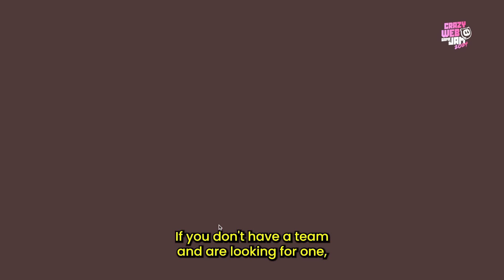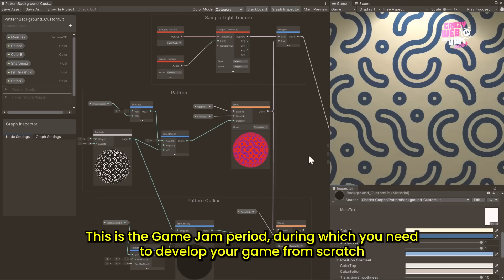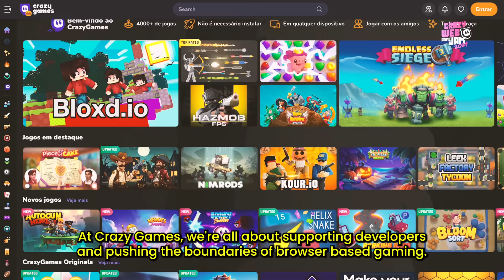KEYNOTE CRAZY WEB GAME JAM 2024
Start Gamedev, Game Desinger Experience, Game Sound, Designer de Jogos 2D, Arte e Animação 3D Game Start, Aprenda Pixel Art, Pixel Pocket e  Pixel Top Down

English 4 Gamedevs - Aprenda Inglês para o Mercado de Jogos

🫂 FAÇA PARTE DA COMUNIDADE GJ+!

Quero ajudar o time Global GJ+!

Quero ser organizador da GJ+ na minha região!